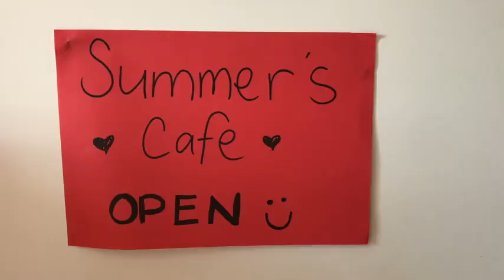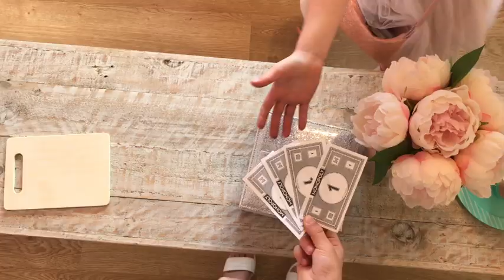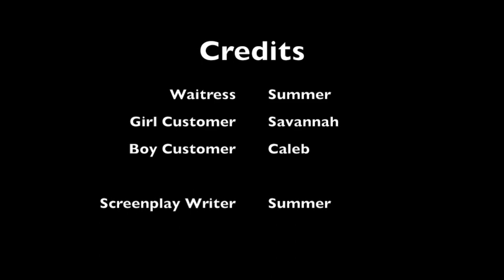Summer's Café Grand Opening Disaster! | Summer Christal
Summer's Café - Summer Toys & Co. Summer is a waitress at her new café. She prepares food for her customers which doesn't go quite to plan.